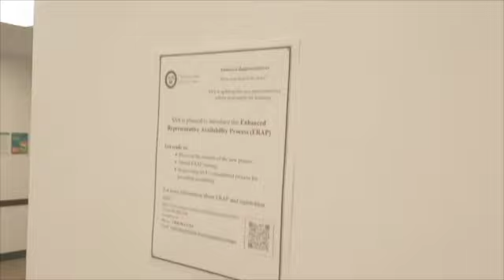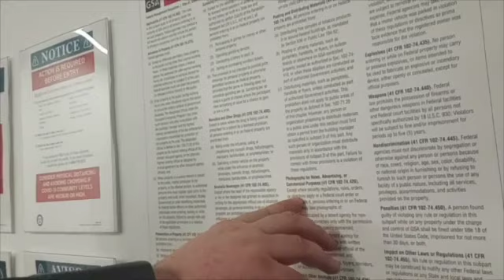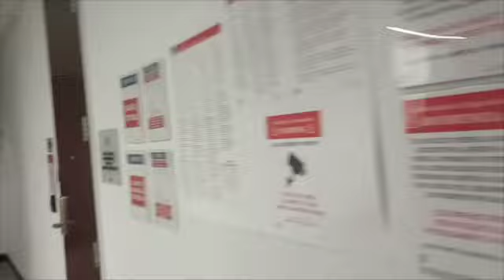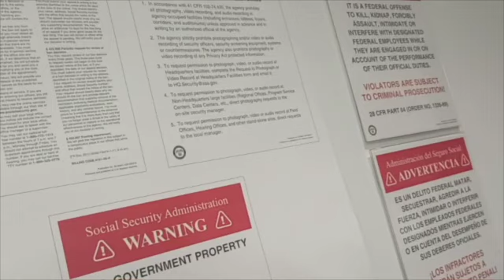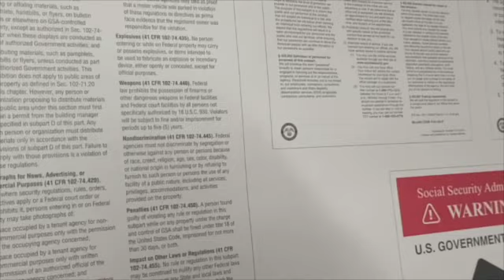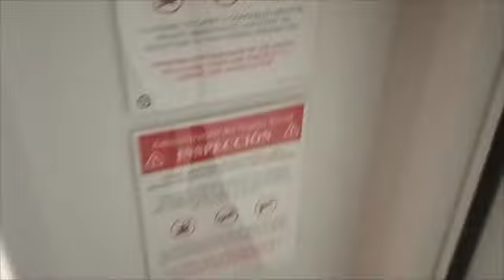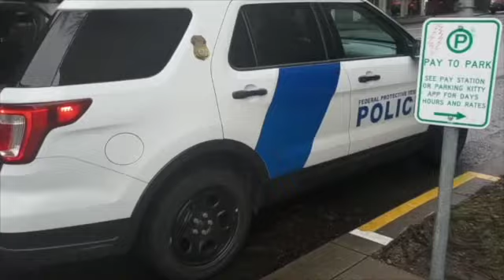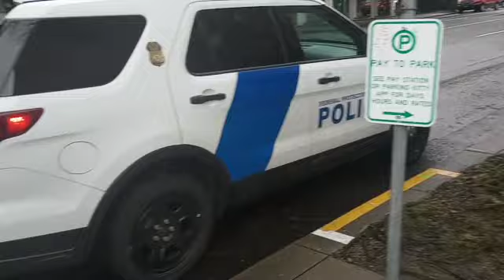EDITED HEARING AUDIT